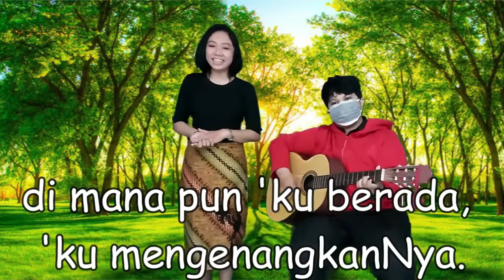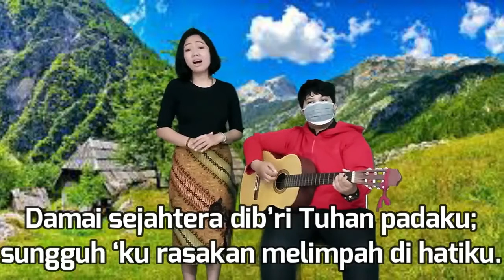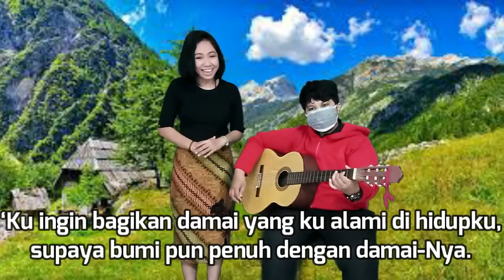IHMPA 28 Maret 2021 | Kelas Batita-TK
Mohon bantuan para orang tua untuk dapat mendokumentasikan IHMPA di rumah dalam bentuk foto. Foto kemudian dikirimkan kepada kakak layan/grup kelas untuk dipergunakan sebagai bahan Laporan Pertanggungjawaban Pelkat PA. Dapat juga dikirimkan kepada:
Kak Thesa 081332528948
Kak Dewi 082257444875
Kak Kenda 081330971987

Persembahan IHMPA dapat diberikan melalui transfer ke Bank Mandiri no. rekening: 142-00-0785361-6 a/n Majelis Jemaat Eben Haezer, Surabaya. Dapat juga diberikan melalui kotak persembahan yang tersedia di halaman gereja setiap hari.